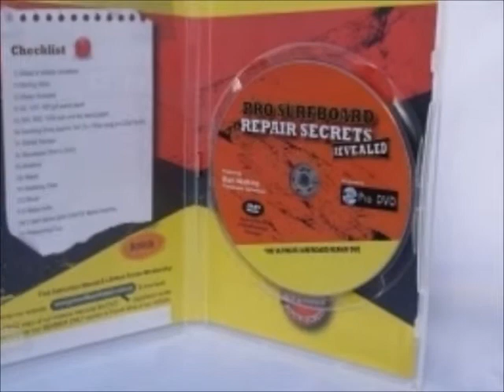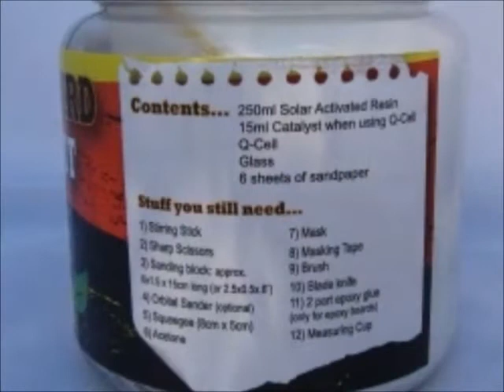Repair Pack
Looking for a Top Quality Repair Kit?

The Pro Surfboard Repair Kit has a special formula.

Unlike traditional resins where you add a catalyst, then have a few minutes to make sure you get the resin onto your ding, usually in a panic before it starts to go off. Then you need to wait at least 8 hours with most products before you can sand and finish your repair. This traditionally made all repairs and overnight process.

Not anymore!!!

With the Pro Surfboard Repair Kit formula, it allows you (as long as you're inside out of the sunlight) to take unlimited time to put your resin on, then once you're finished and do take it outside into the daylight it goes hard and is ready to sand in about 10 minutes (there is also a special additive in the formula to make it easy to sand).

This means that, with the Pro Surfboard Formula, you can complete your repairs in an approximately an hour (maybe a bit longer if it is a larger repair) and be back out in the water.

Once you have used this product you will never use anything else ever again, it's so easy!!!